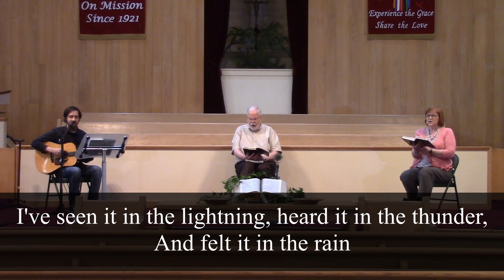June 10, 2020 Wednesday Evening Worship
Join us for Wednesday worship as we praise God and study His word.  Tonight we read from Romans 12.